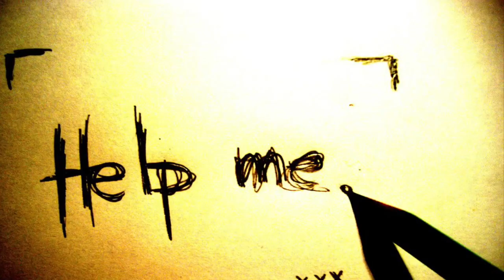Jim Prichard The Final 24 Hours Official Trailer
Jim Prichard The Final 24 Hours is an Amazon exclusive short story by Paul Phillips. Jim Prichard is a man with a story to tell and not a lot of time to do it. The sword of Damocles has hung over Jim’s head for too long, now it is time for it to fall! For more information on this short story please